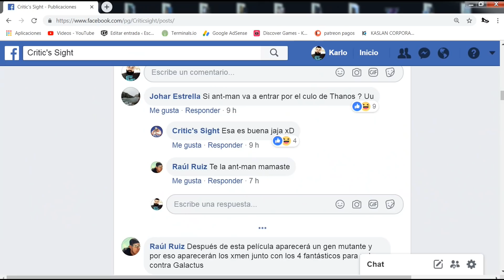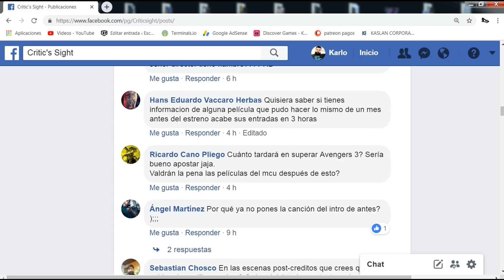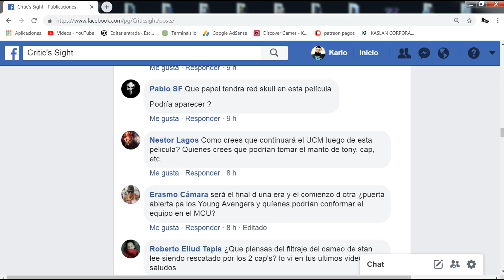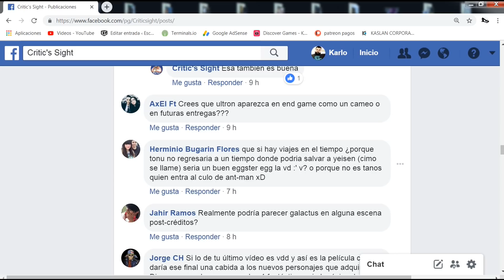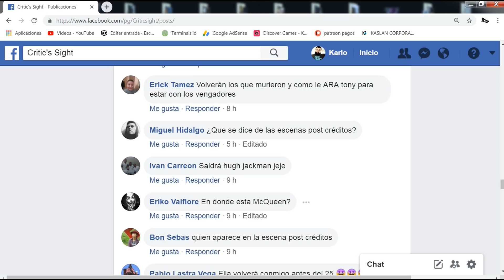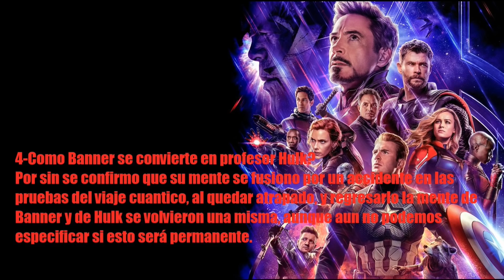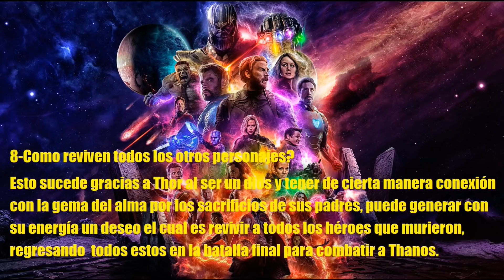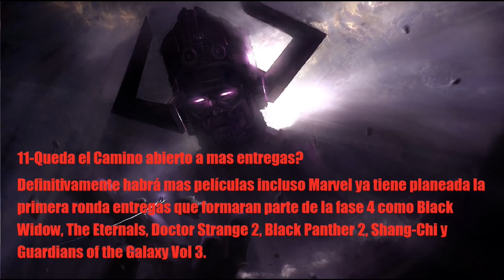Avengers Endgame Las Dudas Mas Grandes de la Trama Respondidas Teorias y Spoilers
En este especial se responde las preguntas mas frecuentes al respecto de esta esperada nueva pelicula de los Vengadores, algunas de estas hechas por los seguidores en Facebook.